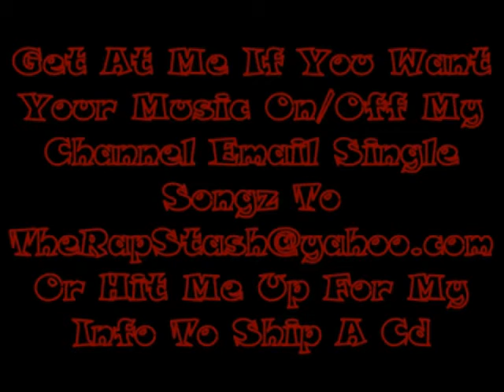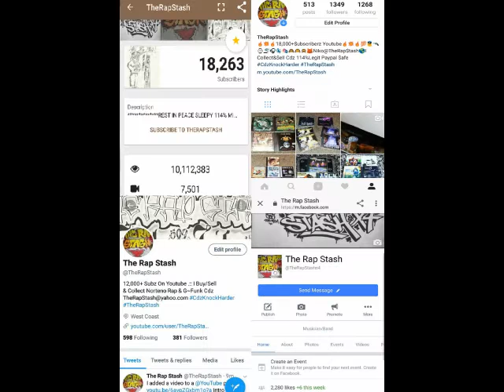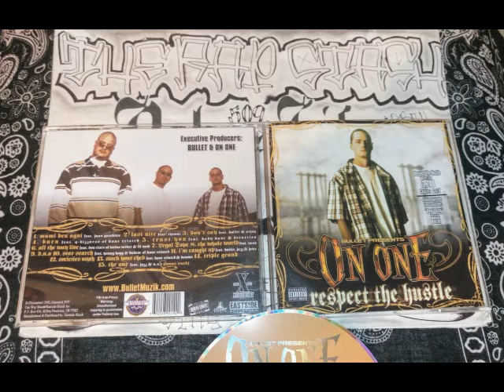Legal Dope By On One